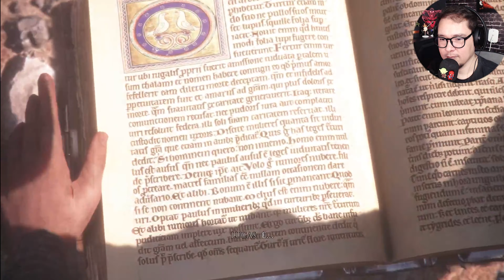A PLAGUE TALE: INNOCENCE GAMEPLAY Salvamos uma vida! Parte 9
A PLAGUE TALE: INNOCENCE GAMEPLAY: No episódio 9 da nossa série de A Plague Tale: Innocence, Amicia irá salvar uma vida das mãos da Inquisição! E aí. curioso para saber quem foi? Então vem curtir esse vídeo de gameplay do A Plague Tale comigo! Tmj e Fique Bem!

Gameplay do jogo de ação-aventura e stealth A Plague Tale: Innocence, desenvolvido pela Asobo Studio e publicado pela Focus Home Interactive

A Plague Tale: Innocence está disponível para PlayStation 4, Xbox One e PC. Com legendas em Português PT-BR. O jogo também faz parte do catálogo do serviço de assinatura Xbox Game Pass, da Microsoft.